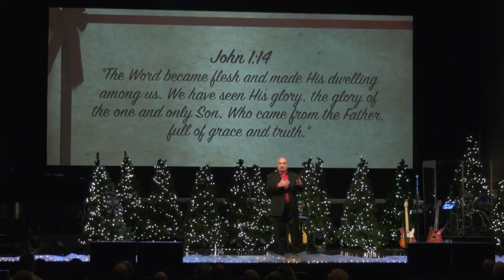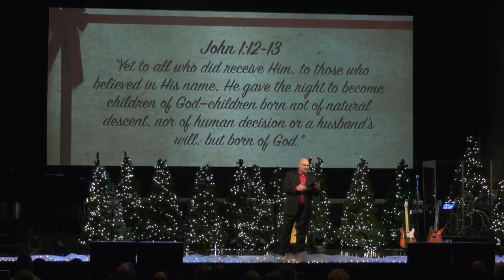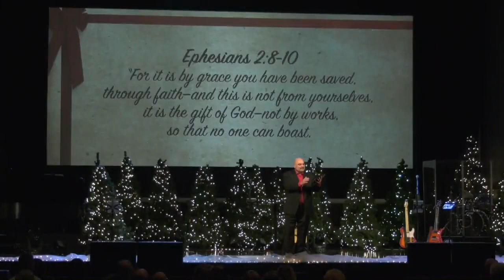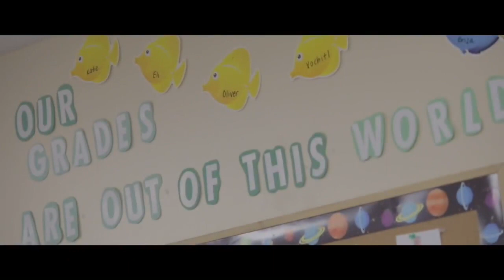12-24-17 Christmas With the Griswold's "The Perfect Gift" Dave Bennett